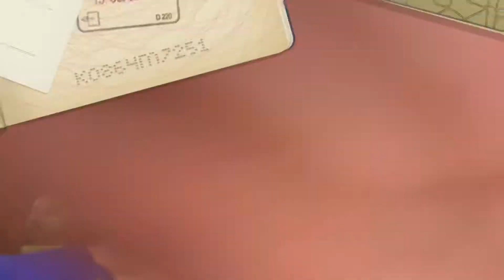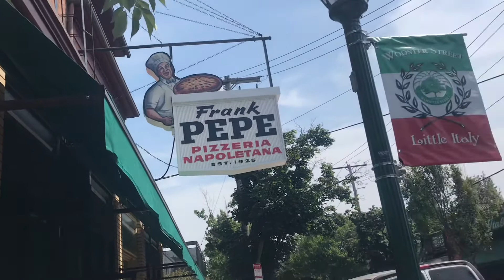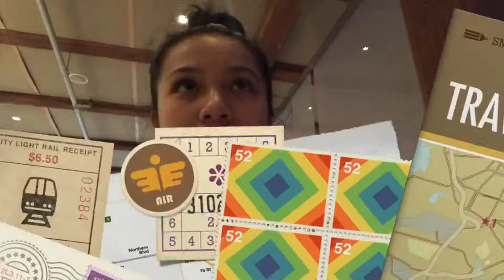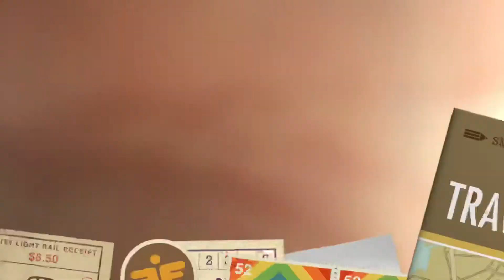Cape Cod - Part 4 (coming home) | Vlog #9 | Siena Maschke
Hey guys!

I have not been uploading consistently at all, but I’m trying to get these pre-filmed videos up for you guys! I hope you enjoy the last part of my Cape Cod trip. I only have one more video that is pre-filmed, so the next videos after that will be more recent and christmasy!

~ Siena